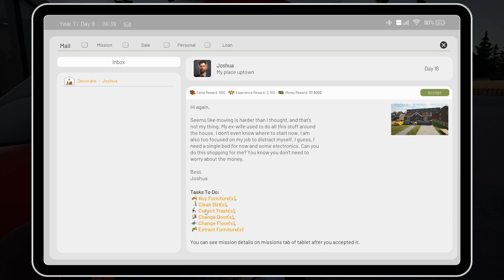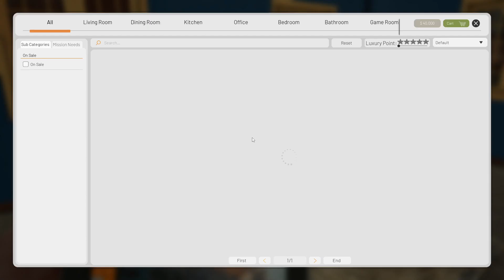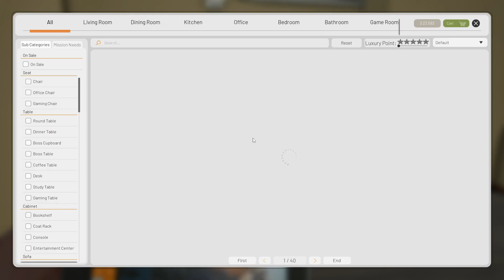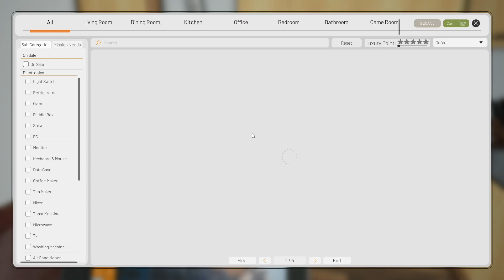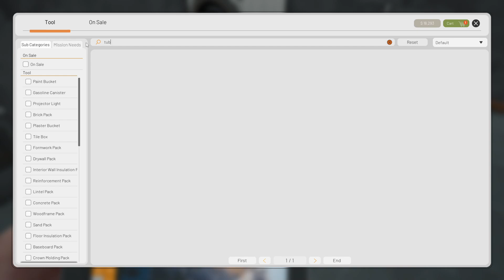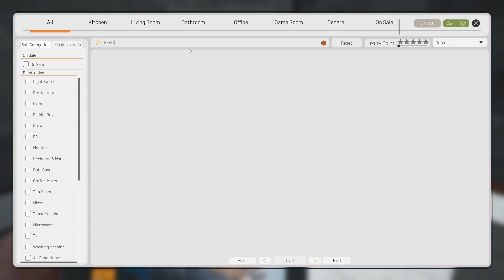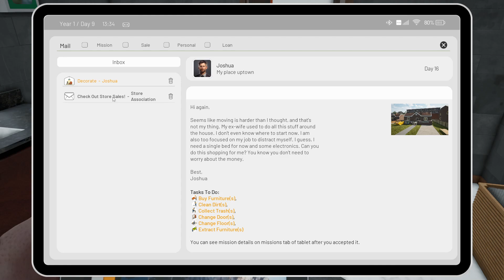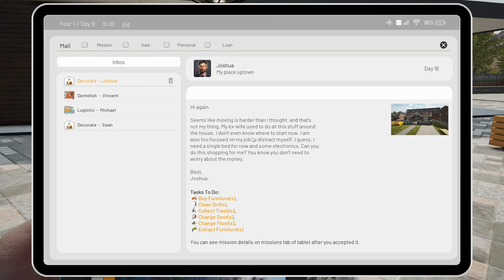ContractVille Ep # 19: $14,000 Bed for Joshua!!!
In this episode we work for a well off client where they say money doesn't matter and they spend $14k on a single bed.

This game is My New Addiction